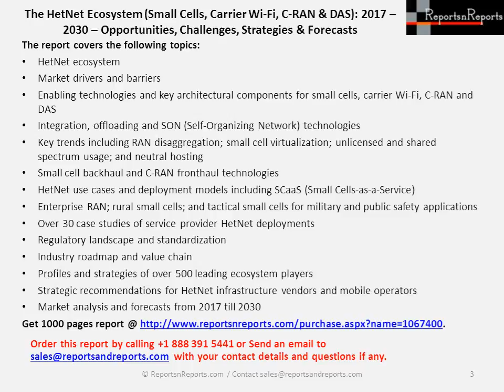HetNet Market worth $15 Billion by end of 2017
Browse report @ HetNet Market (Small Cells, Carrier Wi-Fi, C-RAN & DAS) 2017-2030 Opportunities, Challenges, Strategies & Forecasts report indicates that mobile operators will spend more than $15 Billion on small cells, carrier Wi-Fi, C-RAN (Centralized RAN) and DAS (Distributed Antenna System) networks, by the end of 2017.HetNet Ecosystem (Small Cells, Carrier Wi-Fi, C-RAN & DAS) Market 2017 Opportunities, Challenges, Strategies & 2030 Forecasts report covers 1,000 pages in total and is so far the most comprehensive report covering the small cell (femtocell, picocell, microcell, metrocell), carrier Wi-Fi, C-RAN (Centralized Radio Access Network) and DAS (Distributed Antenna System) markets.